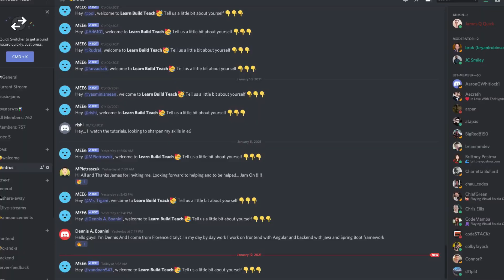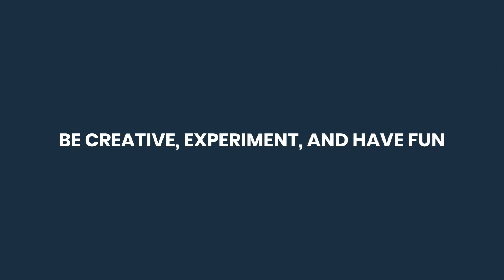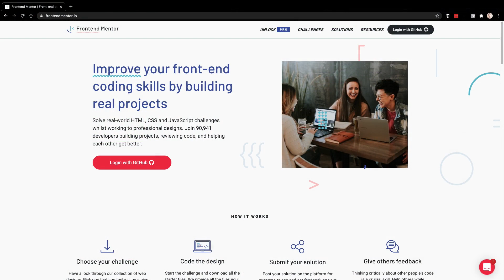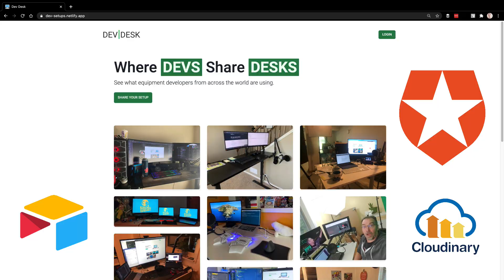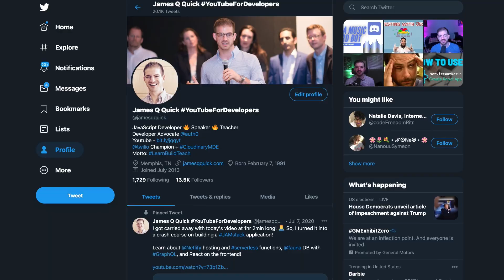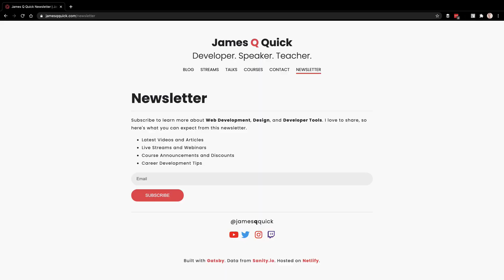Changes are Coming... My Goals for 2021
Although 2020 sucked in so many ways, I made a lot of progress in content creation. 2021 is going to be another big year for me, and I can wait to share with you the content I'm working on and what my goals are for 2021!

Hot *New* Swag stores
rags.dev from Chris Sevilleja

00:00 - Intro
01:45 - 4 Core Pillars for 2021
05:00 - Drive Engagement and Reward supporters
06:25 - Ship New and Consistent Brand
08:35 - Hands-On Learning
09:35 - By the Numbers